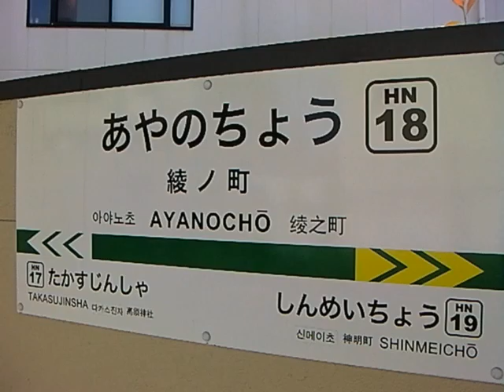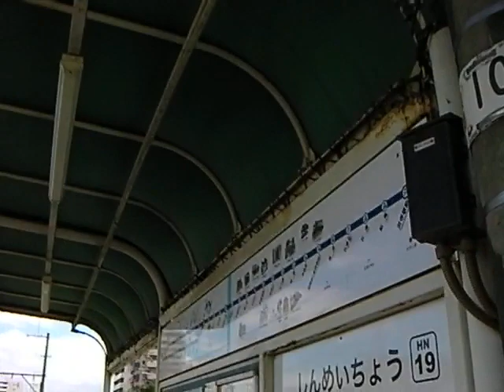一駅歩き【綾ノ町〜神明町】阪堺電気軌道 阪堺線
列車通過
03:37-03:42